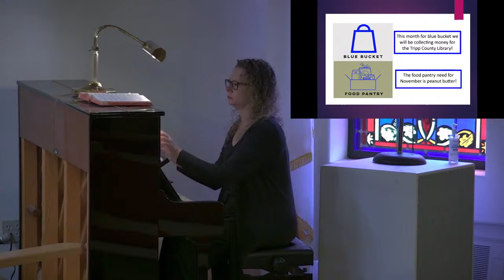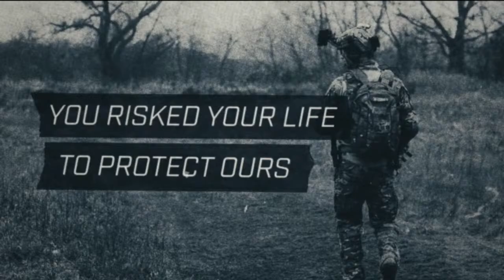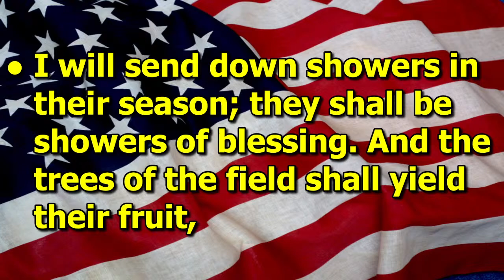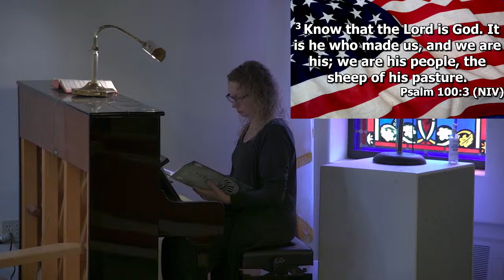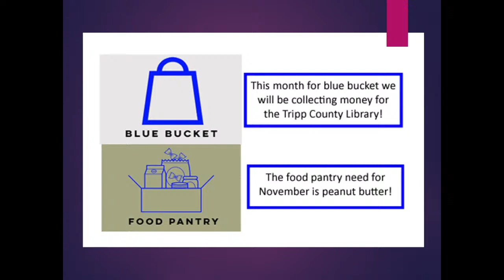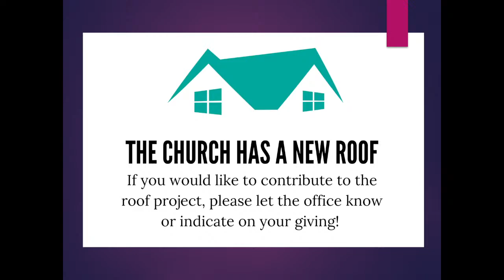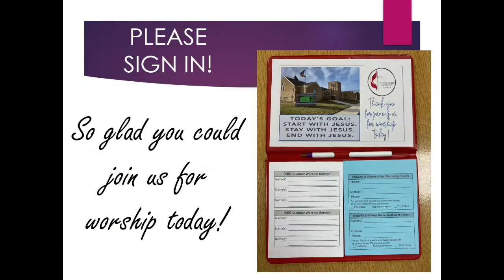11-13-2022 10:30 Trad. Service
Thank you for viewing our Youtube channel!